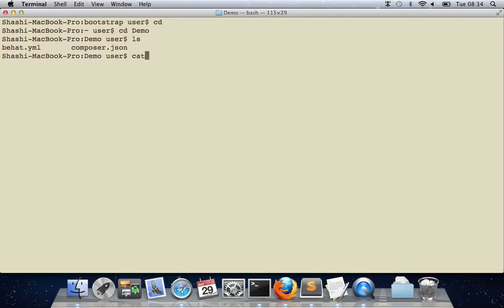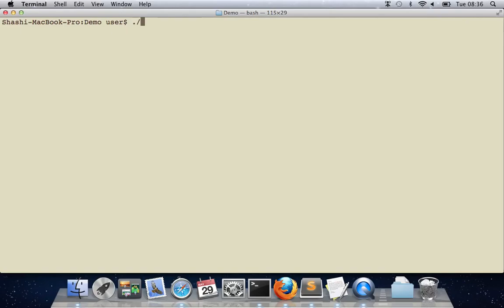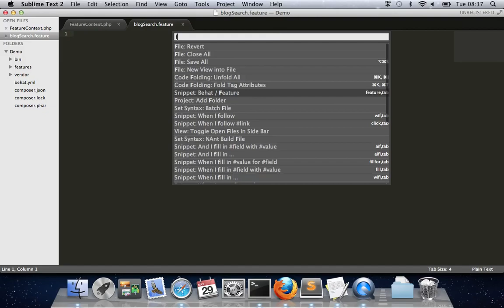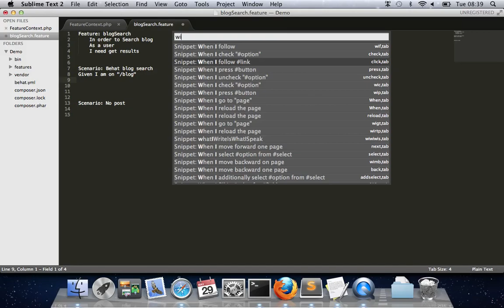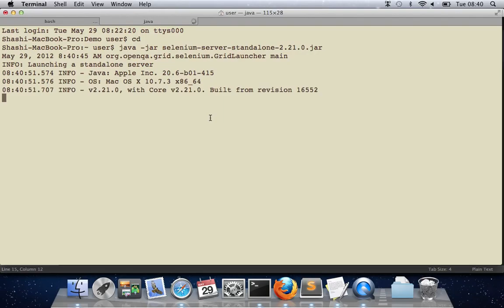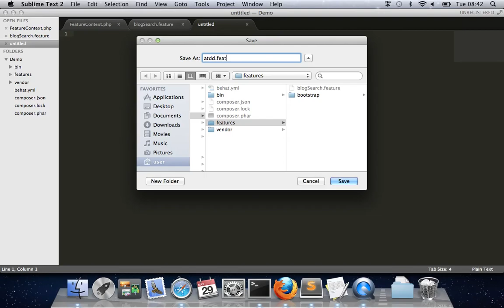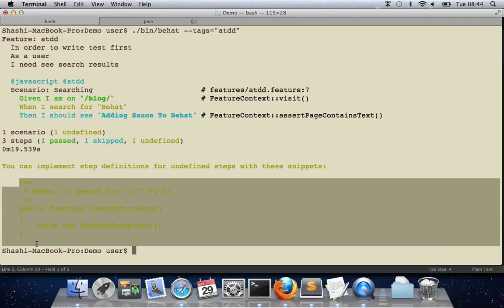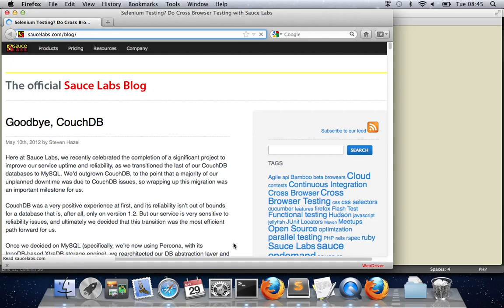Behat, Composer, MinkExtension, Sublime Snippets, Selenium Demo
This is a brief demo of Behat wih Composer, MinkExtension. This video also shows how to use Sublime Text snippets to speed up BDD.